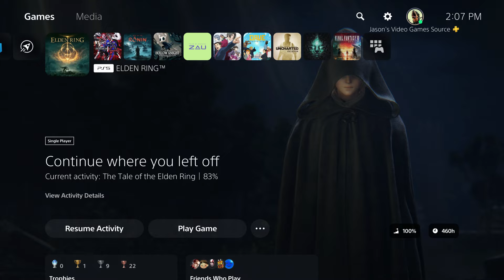Elden Ring Shadow of The Erdtree - Slay The Furnace Golem | Furnace Visage and Deflecting Hardtear